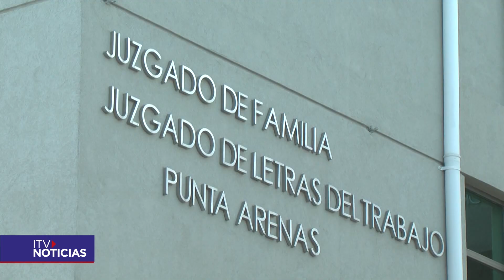DEMANDA EMPRESA ESTACIONAMIENTO